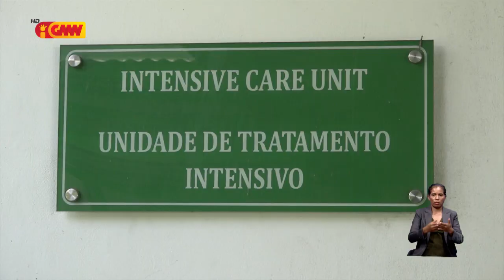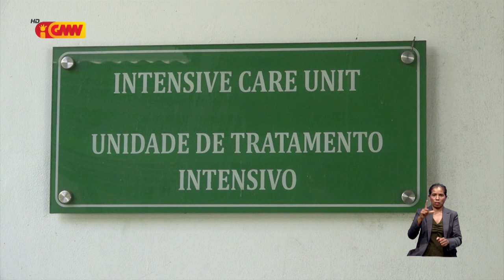Kazu sona "Damaso Coreeia" iha BJ Habibie, familia eziji PNTL buka suspeitu atu kaptura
Kazu sona Damaso Coreeia iha Ponte BJ Habibie, familia eziji PNTL buka suspeitu atu kaptura